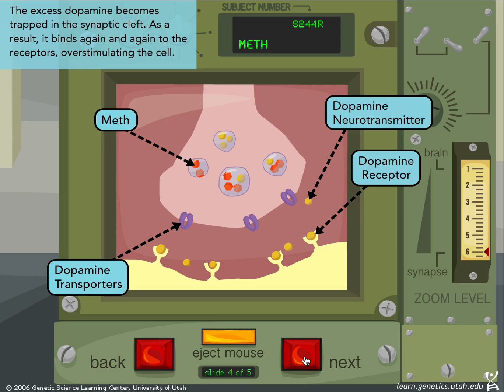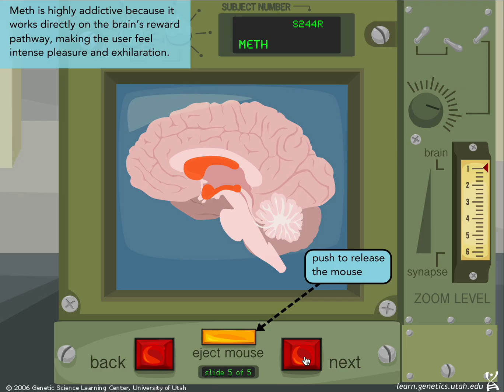Mouse Party: How methamphetamine hijacks brain chemistry (Classic Educational Game)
This legendary educational game clip shows exactly why meth is so addictive. Get ready for some serious retro learning nostalgia!

🎮 Iconic Educational Gaming:
From Mouse Party, the cult classic series that taught an entire generation about neuroscience! These simple animations explained complex brain chemistry in a way that's more fun than reading a textbook.

⚡ The Science You'll Learn:

How meth REVERSES your brain's neurotransmitter cleanup system
Why dopamine gets "trapped" in your brain
The mechanism that makes meth so addictive
How this drug can completely hijack your reward system
Why meth creates such intense pleasure (and addictive consequences)

This is a small part of the story. Drugs elicit complex effects in many different regions of the brain. Often they interact with many different types of neurotransmitters and may bind with a variety of receptor types in different locations.

Where applicable, this primarily depicts how drugs interact with dopamine neurotransmitters. Mouse Party provides a glimpse into the chemical interactions at the synaptic level that cause the drug user to feel 'high'.

🔬 Brain Facts:

Meth tricks dopamine transporters into working backwards
Your brain's own cleanup crew becomes the enemy
Dopamine gets stuck, overstimulating cells repeatedly
This explains the intense euphoria AND the addiction potential

📚 Perfect For:
✅ Understanding why meth addiction is so severe
✅ Neuroscience students studying addiction mechanisms
✅ Anyone interested in how drugs affect the brain
✅ Nostalgic gamers who remember these educational classics
✅ Psychology and addiction studies
✅ Harm reduction education

🎯 Educational Breakdown:
0:15 - Normal dopamine cleanup process
0:24 - How meth infiltrates brain cells
0:30 - The "reverse pump" mechanism
0:45 - Why dopamine gets trapped
0:55 - The addiction pathway explained

🏆 These Games Are Educational GOLD:
No scare tactics, no "just say no" - just pure, honest science. These animations showed EXACTLY what happens in your brain, making the dangers crystal clear through understanding rather than fear.

🔥 Still Relevant Today:
With the ongoing meth crisis, understanding the actual brain mechanisms has never been more crucial. This vintage clip explains why recovery is so challenging and why prevention matters so much.

🐭 Retro Learning Vibes:
There's something special about these classic educational animations that made complex neuroscience concepts stick. They respected your intelligence while making learning genuinely engaging.

🧠 ADDICTED TO BRAIN SCIENCE?
🎮 NOSTALGIC EDUCATION SERIES:
Binge our growing collection of iconic educational game clips and videos that shaped how we learn about science!
📚 STUDYING ADDICTION?
These clips are perfect supplementary material for understanding drug mechanisms and addiction pathways!
⚠️ Harm Reduction Focus:
This content provides scientific education about drug effects for harm reduction and educational purposes only.
💭 MEMORY LANE:
Did these educational games shape how you understand science? What other topics did they cover that stuck with you? Share your educational gaming memories!

🧬 Science Fact:
Meth doesn't just increase dopamine - it literally reverses the brain's natural cleanup process, creating a chemical traffic jam of pleasure signals.

Addiction: Genetics and the Brain was produced by the Genetic Science Learning Center (GSLC) in collaboration with advisors, experts, and teachers from Utah and across the country.

This work was created in two phases. The first phase, published in 2006, was supported by a Science Education Drug Abuse Partnership Award (SEDAPA), from The National Institute on Drug Abuse, National Institutes of Health; Grant Number R25DA15461.

The second phase, published in 2019, was funded by the Utah State Board of Education. This work included adding new materials about opioids, pain, and treatment, and updating the 2006 materials.

Help the GSLC keep making high-quality educational activities, provided at no cost, by donating